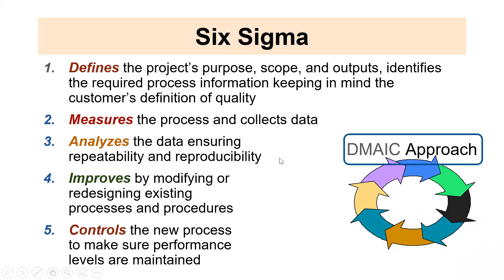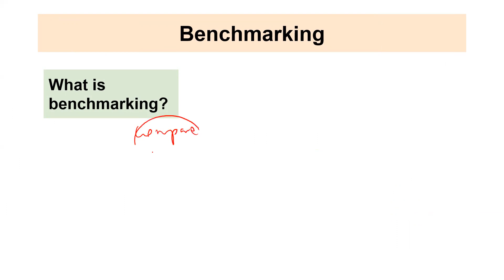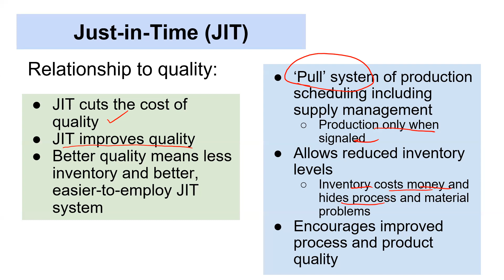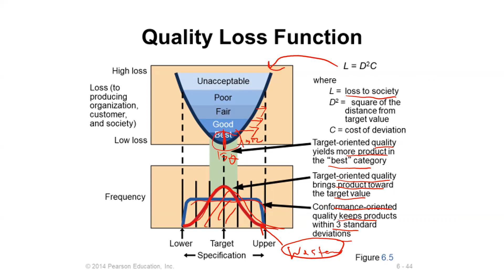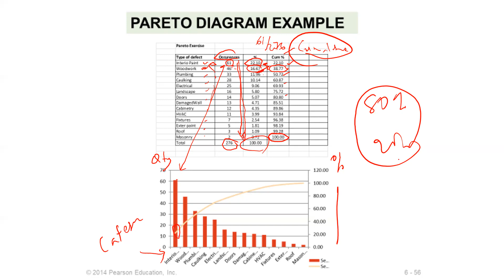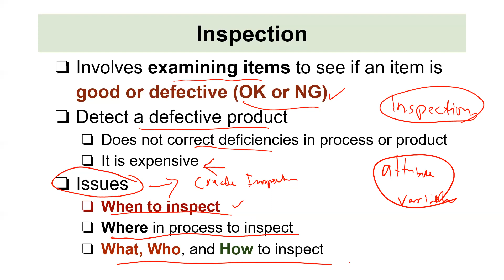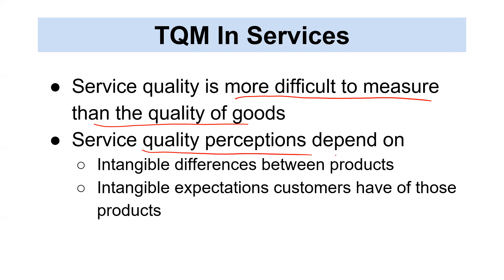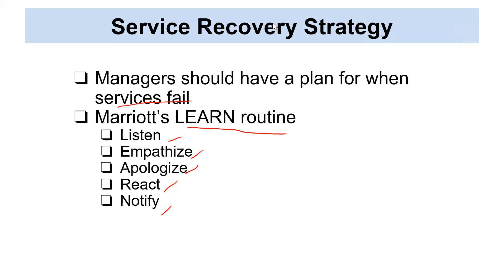Chapter 6 Managing Quality (Additional)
This video is continuation of Chapter 6 Managing Quality. It explains the Tools of Quality, Taguchi Concepts and TQM in Services.